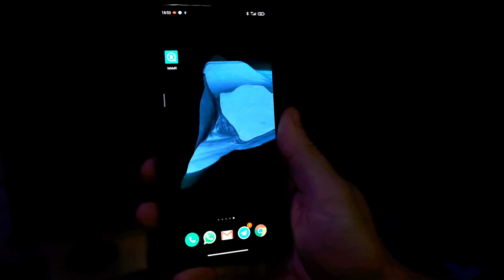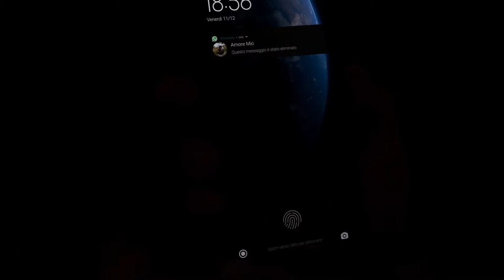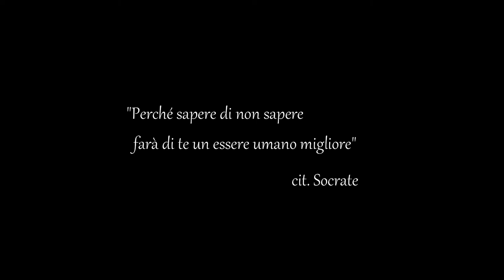Come leggere messaggi CANCELLATI di WhatsApp!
Vorreste conoscere i contenuti che sono stati cancellati da WhatsApp ?
"Scegliere di sapere o non sapere"